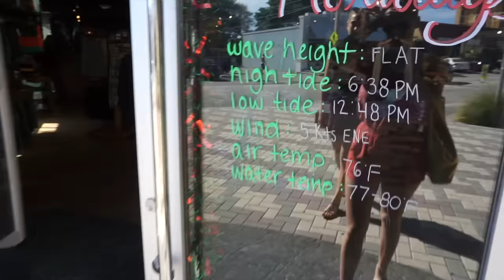My white blood count is up!! {Vlogmas 2015}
Keep smiling :)